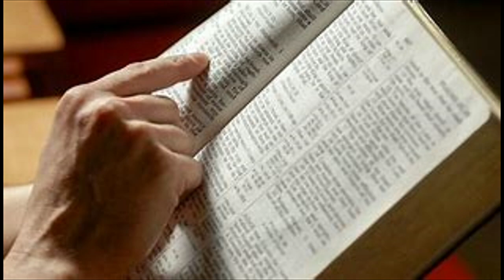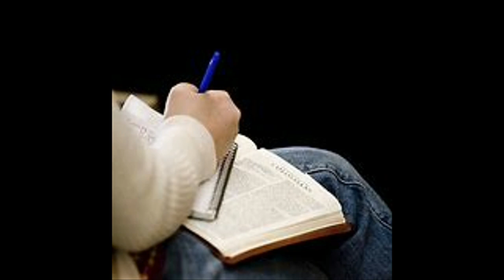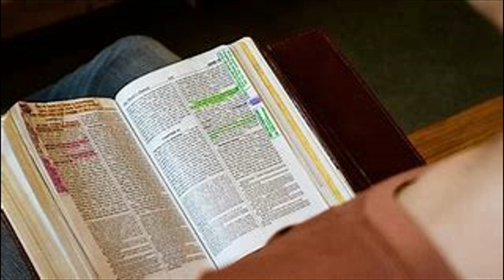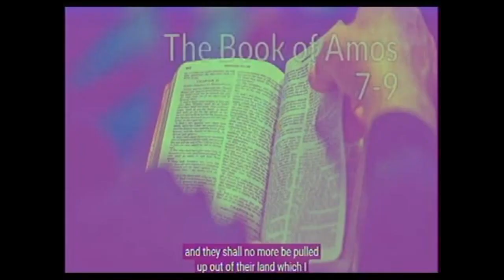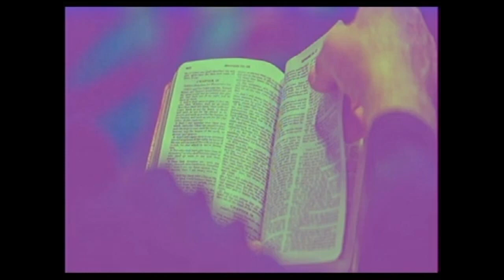11 SAMUEL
DUE TO GLOBAL CRUSADE WITH KUMUYI THAT IS COMING UP IN BENIN REPUBLIC, ALL LOCAL PRPGRAM OF DLBC CHARLOTTESVILLE IS CANCELLED FOR THE WEEK.

SPECIAL PRAYER REQUEST:
1) GOD, PLEASE LET ME RECEIVE MERCY.
2)LET MY MINISTRY BE ACCEPTABLE BEFORE YOU FIGHT FOR MY COURSE.
3)INCREASE US SPIRITUALLY AND NUMERICALLY IN DLBC CHARLOTTESVILLE

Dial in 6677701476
Code 344823#